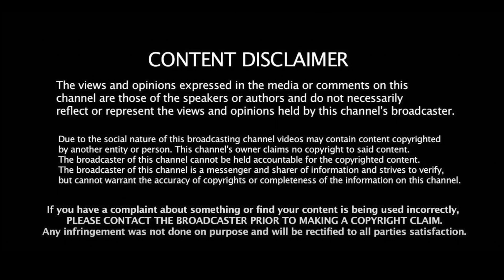வாடிவாசல் Drop..சிக்கலில் வெற்றிமாறன்.. | பின்னணியை உடைக்கும் சுபேர் | Ajith | Explorer Tamil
Explorer Tamil is a Tamil entertainment YouTube Channel; it creates original content On YouTube.
We, talk about Indian Cinema, Drama, movie reviews  Web series, TV shows and fun videos, sports, current social issues ,Entertainment and all the interesting news feed with truth.